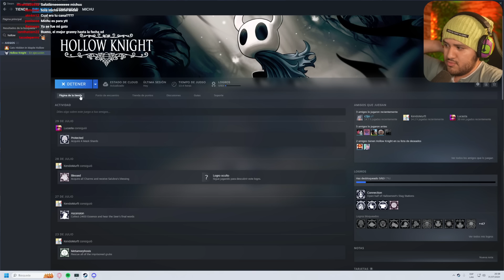ESTE BOSS me TROLLEÓ | Hollow Knight Día 2